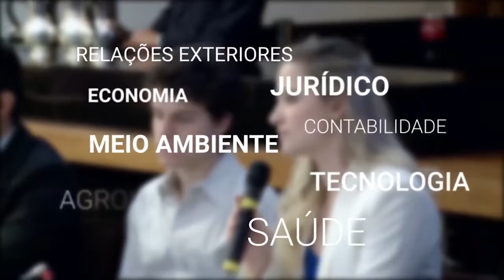FIESP - Anúncio para o Festival de Empreendedorismo - PGM 456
Programa Exibido 05/11/2017 pela Record News